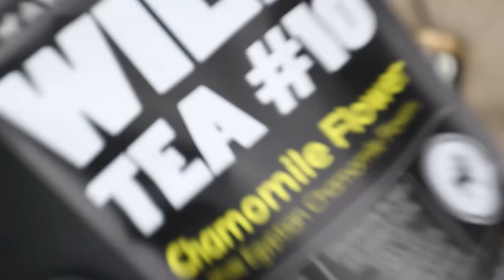HOW TO MAKE A CHAMOMILE MATCHA LATTE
If you love the taste of matcha but are sensitive to caffeine, this latte is for you. Watch to learn how to make this simple, delicious latte.

What I Put In my coffee every morning… my DrinkYourFat elixir